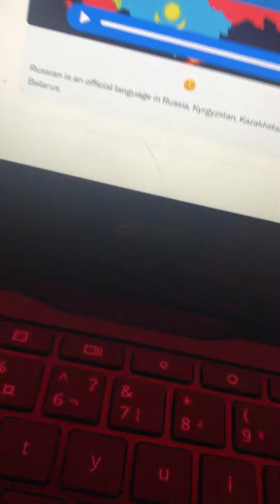Finally I uploaded something